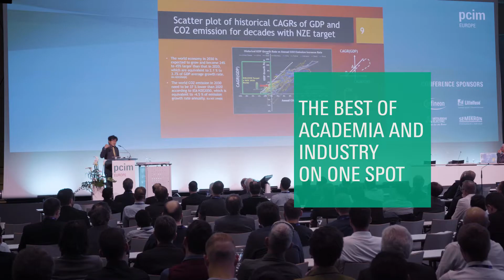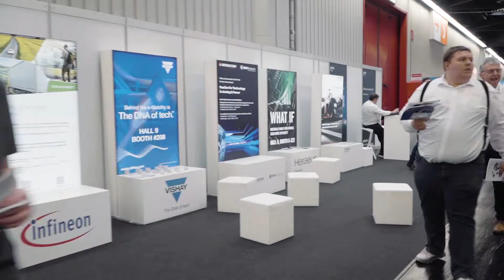PCIM Europe 2022 – Review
The PCIM Europe exhibition and conference is the leading international event for power electronics and its applications.

Look back with us on the great reunion of the power electronics community at the PCIM Europe 2022 and get inspired by the unique atmosphere.

We look forward to seeing you in 2023, 9 - 11 May in Nuremberg.